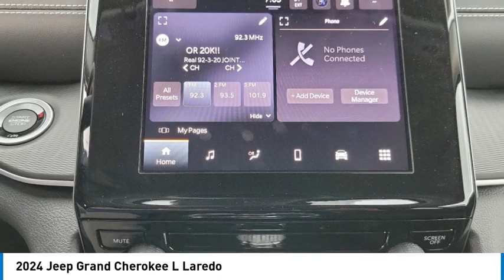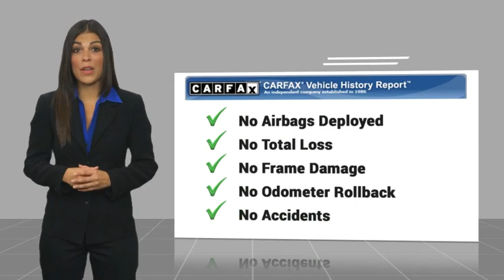2024 Jeep Grand Cherokee L MONTEREY PARK ROSEMEAD EL MONTE MONTEBELLO LOS ANGELES C11475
2024 Jeep Grand Cherokee L Laredo

1100 W Main St.

Pick up this Silver Zynith 2024 Jeep Grand Cherokee L, available today at Bravo Chrysler Dodge Jeep Ram. This could be the one you've been searching for.